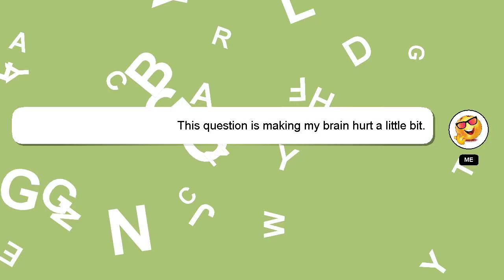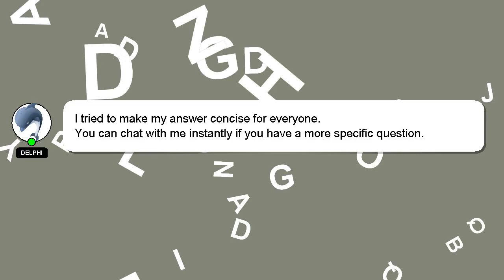How to run raid?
Here's a brief description of who I am, Howdy, my name's Delphi. I am happy to help you with your questions. - How to run raid?

If you have specific questions that need answers, please don't hesitate to comment or chat with me. Your answer will be recognized and valued, and I will 'heart' it to show my appreciation.

*2 What we are experimenting :*